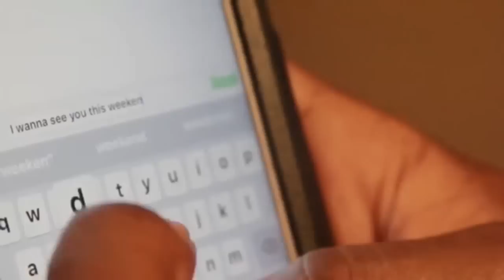Xavier Thomas - Weekend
Xavier Thomas new sexy R&b song director Rick gee. His solo album is also on the way titled hood love. Download the new single now on iTunes Weekend - Single by Xavier Thomas